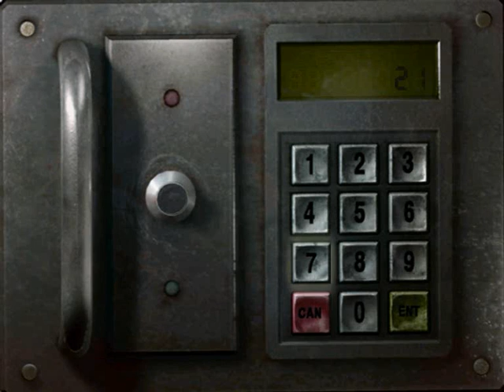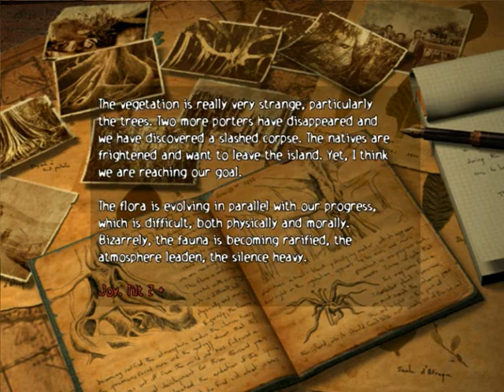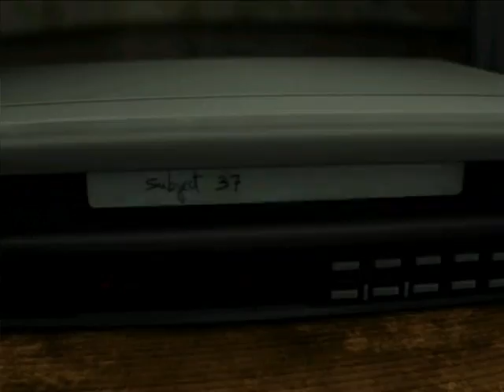Let's Play Together Obscure [Part 7 - German/Deutsch]